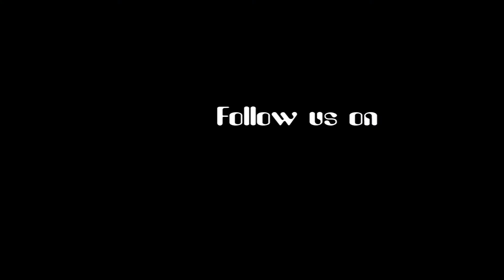Mark Strand - Duke ardhur këtu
We are On Air every thursday on radio Club FM (100.4 FM radio station based in Tirana).